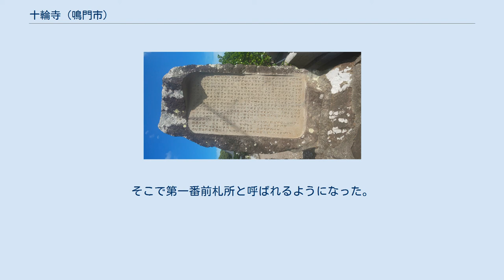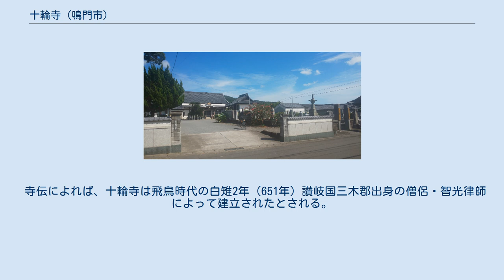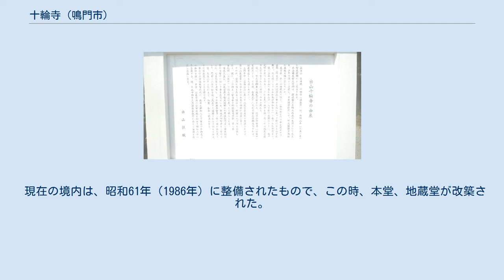十輪寺 (鳴門市)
十輪寺（じゅうりんじ）は徳島県鳴門市大麻町萩原に所在する高野山真言宗の寺院。
山号は説法山。
詳しくは、説法山 宝珠院 十輪寺と号する。
別名談義所と呼ばれる。
本尊は地蔵菩薩。
四国八十八箇所霊場第一番前札所。
 かつては近畿方面より四国八十八箇所の巡礼を行う場合、船で鳴門の撫養港に到着していた。
ここから上陸し巡礼に向かった。
十輪寺は第一番札所の霊山寺に向かう途中に位置するため巡礼者の多くはここに立ち寄った。
そこで第一番前札所と呼ばれるようになった。
 寺伝によれば、十輪寺は飛鳥時代の白雉2年（651年）讃岐国三木郡出身の僧侶・智光律師によって建立されたとされる。
智光は全国行脚の後、阿波国海部郡に草庵を結んでいた。
智光はここで男児が「阿波北部の説法山に寺院を建て、そこで修行するように」と告げる夢を見た。
智光はその地に向かい修行を行うと、地中より「地蔵菩薩」と書かれた木板を掘り当てた。
そこで智光は地蔵菩薩を彫りこれを本尊として十輪寺を建立した。
智光が白雉3年（652年）に没すると地蔵菩薩も消えたという。
 平安時代初期の大同（806年 - 810年）に空海（弘法大師）が智光律師の伝説を聞き及び、地蔵菩薩を彫って再びこの地に安置したと言われる。
その際に、僧侶を集めて説法を行い四国霊場の談義をしたとされる。
そこで十輪寺は「談義所」と呼ばれるようになった。
その後、嵯峨天皇の命により備後国の僧・智明が伽藍を整備したと伝えられている。
 現在の境内は、昭和61年（1986年）に整備されたもので、この時、本堂、地蔵堂が改築された。